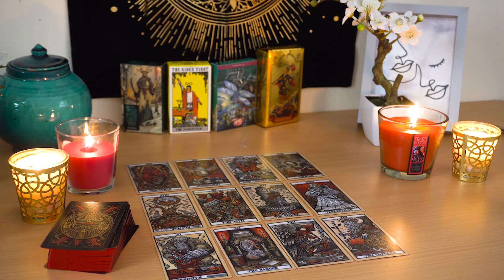TAURUS💘 They're Scared of Losing You. This Whole Relationship is Going to Change. Tarot Love Reading